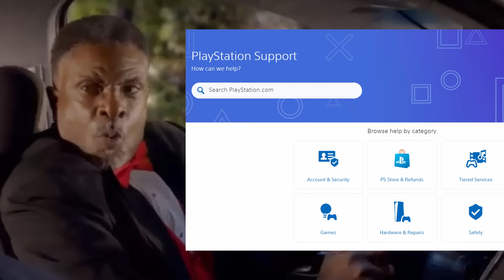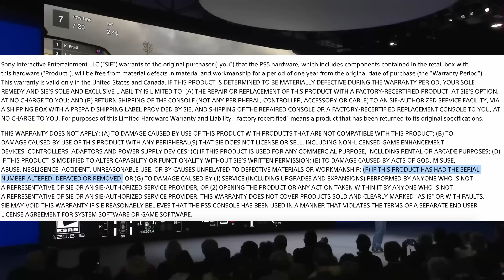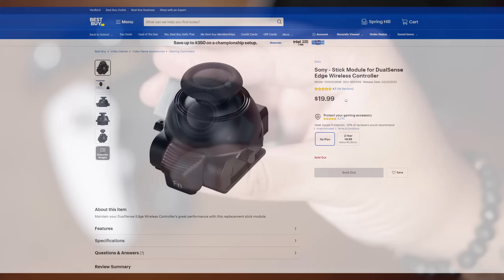Sony's Scam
A video discussing Sony and their Dualsense Controllers for the PS5. Stick drift has been a large issue for years now, yet they've done nothing. Between faulty controllers, horrible customer service, bad warranties, and questionable practices, this alleged Sony scam seems likely. Enjoy!

Timestamps
0:00 Intro
0:29 Customer Service & Warranty
2:28 The (Alleged) Scam
5:03 Conclusion